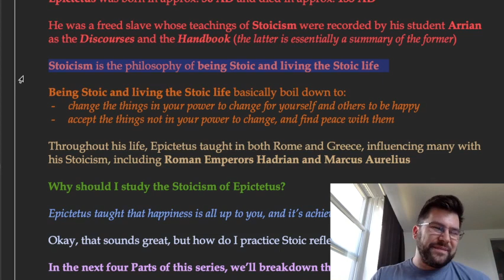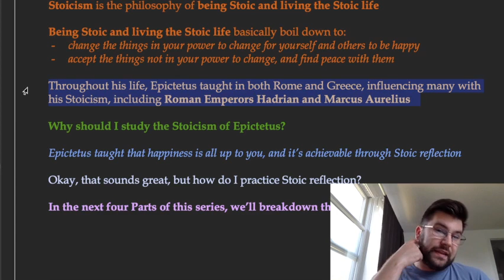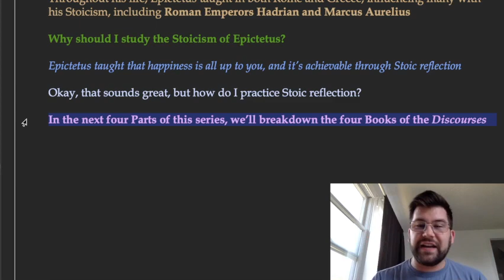The Stoicism of Epictetus Part I: Introduction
A brief and general introduction to the Stoicism of Epictetus before diving into Books 1 through 4 of the Discourses